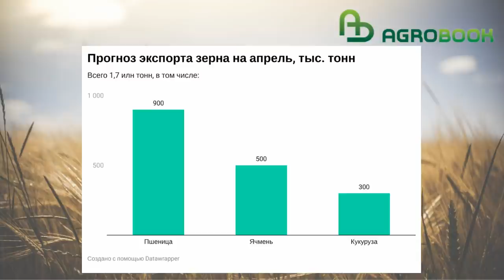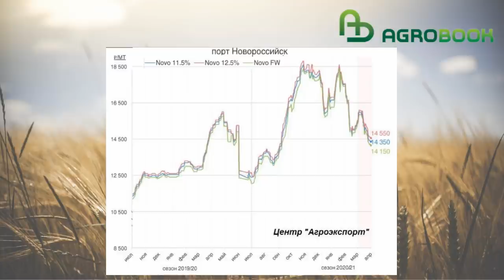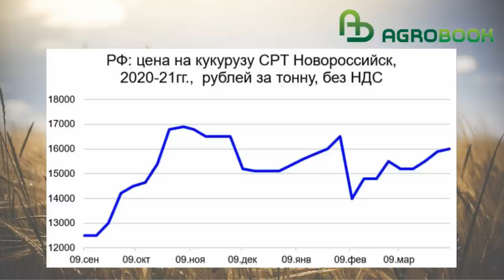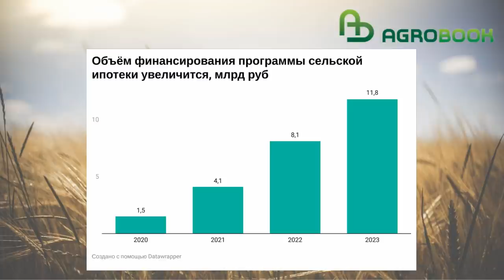Пошлины изменили структуру экспорта. Кукуруза дорожает, пшеница дешевеет. TOP Agrobook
Что происходит с ценами на пшеницу, почему дорожает кукуруза и как правительство России изменило пошлину на масло – узнаете в нашем выпуске. TOP Agrobook: обзор главных аграрных новостей.

Таймлайн:

00:21 Пшеница подешевела до $238 за тонну
02:11 Московская биржа "прикинула" размер экспортных пошлин
03:00 Кукуруза стала царицей портов
03:44 Правительство определилось с пошлиной на масло и субсидиями на сахар
05:28 Сельская ипотека приостановлена
06:44 Земельную реформу доведут до конца
08:05 Россия открывает границы инкубационному яйцу

***Партнёры***
ГК «Агролига России» - средства защиты растений, удобрения. Семена полевых культур
ООО НПО «Биоцентр» - Технологии беспахотного земледелия, No-till, Mini-till. Производство бактериальных удобрений